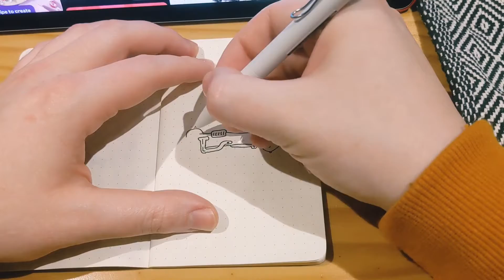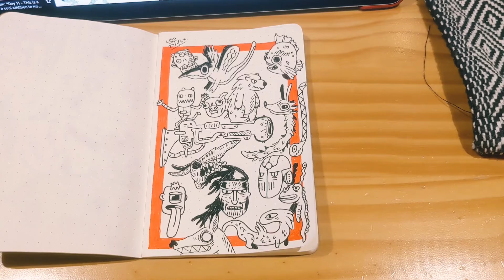Speed Sketchbook Doodle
doodling in my sketchbook 🙂 feedback or anything welcome.